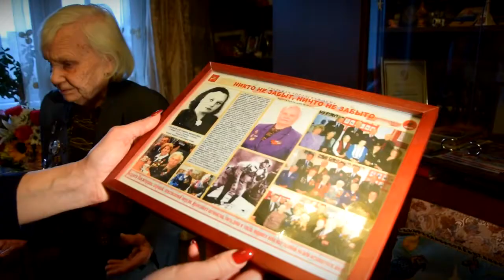Интервью с одним из освободителей Твери - Антониной Гордеевой